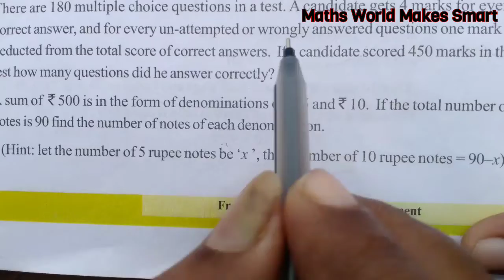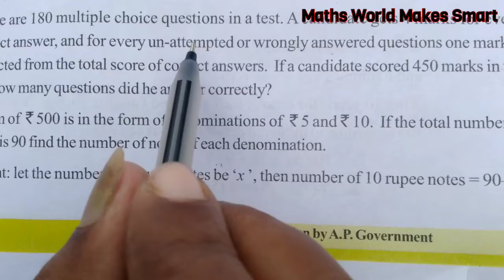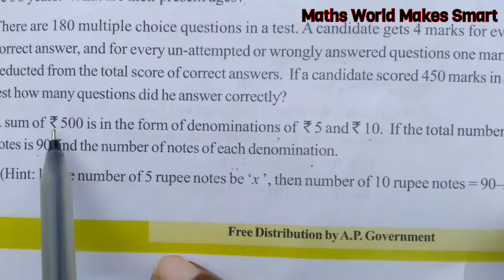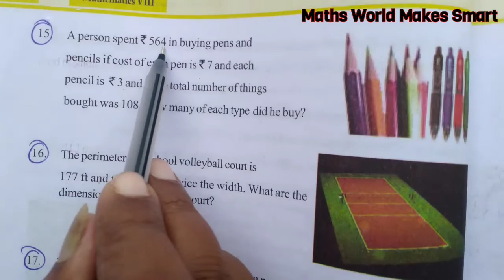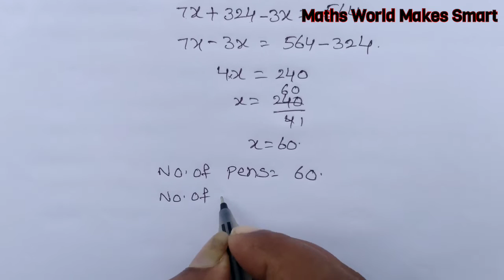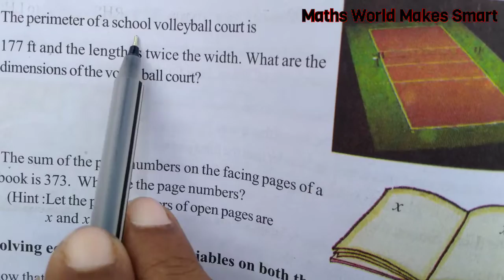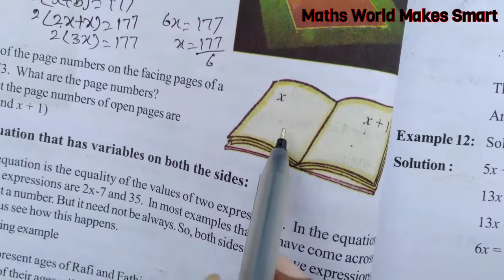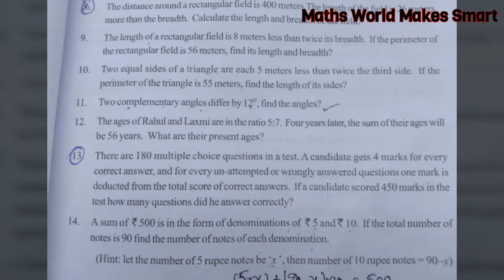8thClass, Linear Equations in One Variable, Exercise 2.2, Q.No. 13,14,15,16,17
8th Class,
Linear Equations in One Variable,
Exercise 2.2,
Q.No. 13, 14,15,16,17